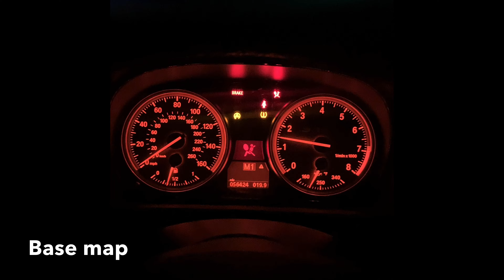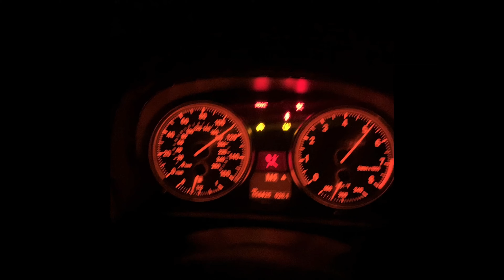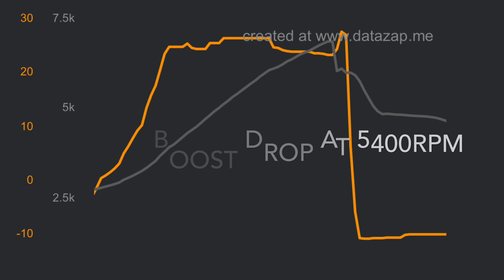Build Update On My 2011 BMW 335is With Dynamicautowerx Stage 4 Turbos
Here is a little update on my build including my mod list. I’ll be back once I work all the kinks out and turn up the power.